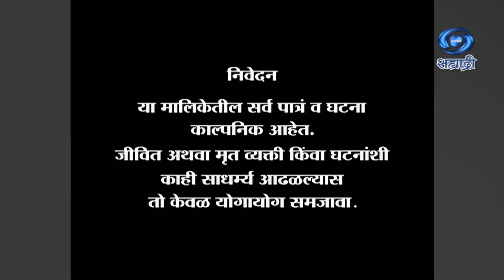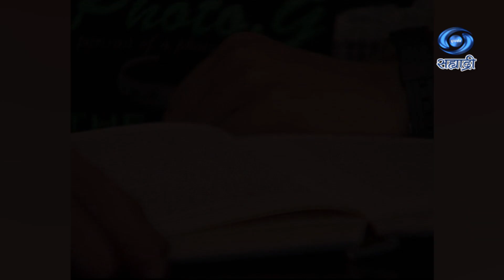Sanjeevani | Serial | संजिवनी | Ep 37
कथा - पी. बिडकर
पटकथा - संवाद - देवेंद्र दोडके
गीत - बळवंत नायक
गायिका - श्रृती चौधरी
संगीत - मोरेश्वर निस्ताने
ध्वनी - संदीप बाळापुरे
संकलन - धरम सोनी / सोनू यादव
छायाचित्रण - विश्वजीत साहु
निर्माता - नितीन हांडे
दिग्दर्शक - पराग भावसार
कार्यकारी निर्माता - पराग विजय नाफडे
DD Sahyadri
Doordarshan Mumbai
Sahyadri Marathi
Show : ' Sanjeevani '_' संजिवनी '
Artist : भारती पाटील
देवेंद्र दोडके
जयंत गाडेकर
प्रतिक्षा जाधव
रेखा चव्हाण
मा. पार्थ
संदीप गायकवाड
प्रणाली लोंढे
नोमीत गोडबोले
प्रदीप पटवर्धन
संध्या म्हात्रे
सह - कलाकार - विनोद देशपांडे
विशाल
पद्माकर आठवले
मनिष शिंदे
रोहिणी शिंदे
पियुष
मोहिनी
कविता
आणि इतर
Social Media Operator : सई सागर मांजरेकर
Producer Director : नितीन हांडे